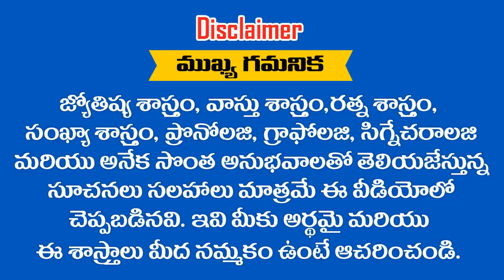" KARTHIK " అనే పేరు ఎలా ఉందో తెలుసుకోండి || RAMM KRISH NIHAN